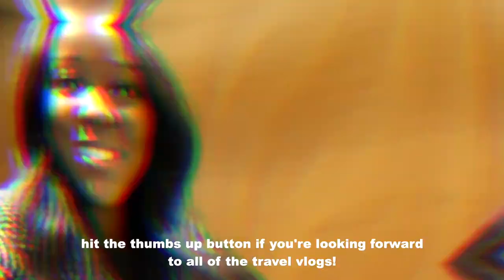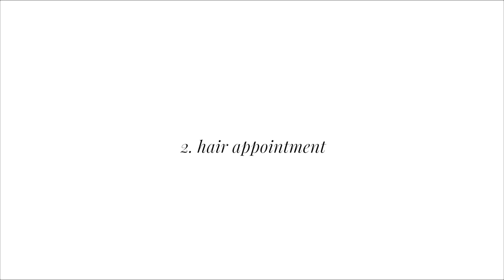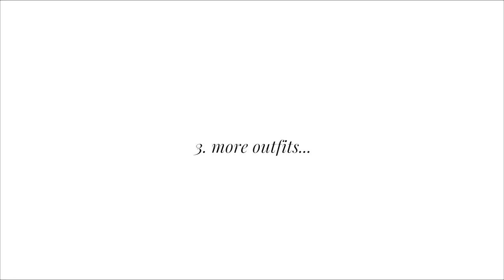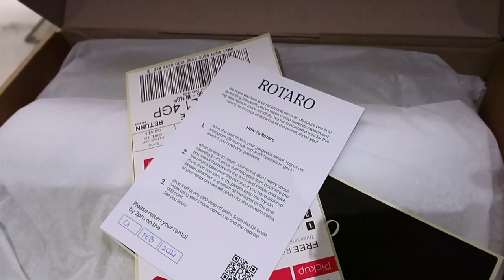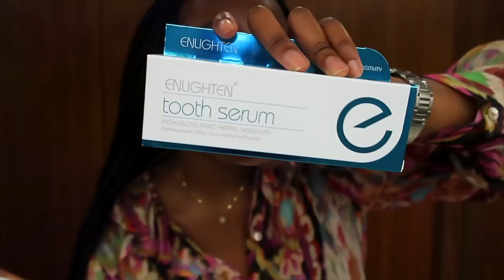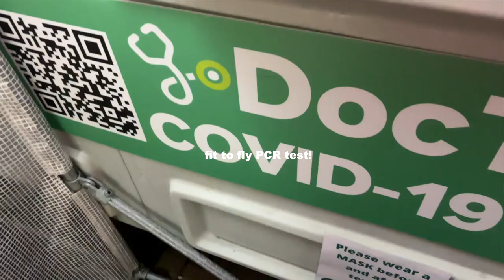£1000 HOLIDAY PREP ✈️ new hair, outfits, teeth whitening + more for my trip!!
click show moorrreeeeee :)

HEY BESTIES!!! a fun video for this week's upload - here's everything i did this week to prepare for my trip to Saudi Arabia with Formula E! from new hair, to lots of shopping and outfits, to teeth whitening and more! soooo excited about the new season and can't wait to take you along with me for every trip... bring on the travel vlogs!!!

check out rotaro here (*not an ad - just very kindly gifted!)